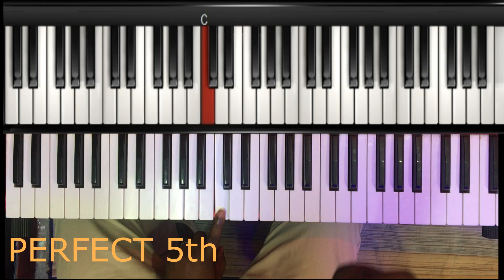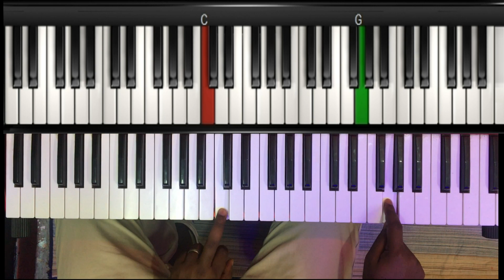Ni ngombwa ko umucuranzi wese amenye Intervals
izi intervals nizo bashingiraho bubaka chords zose so please muzige muzimenye.